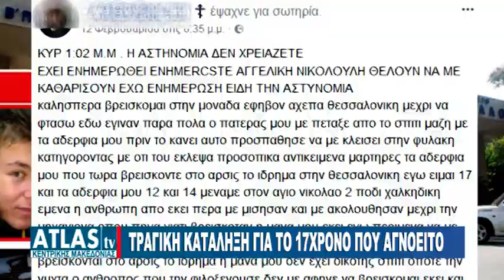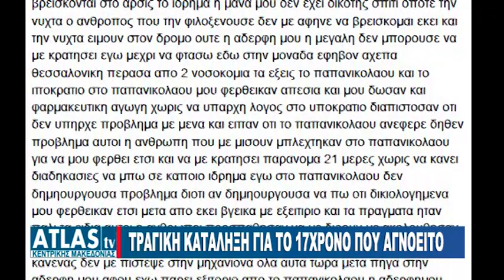ΤΡΑΓΙΚΗ ΚΑΤΑΛΗΞΗ ΓΙΑ ΤΟ 17ΧΡΟΝΟ ΠΟΥ ΑΓΝΟΕΙΤΟ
Τραγική εξέλιξη είχε η υπόθεση της εξαφάνισης του 17χρονου Αλέξανδρου Τανίδη, ο οποίος αναζητούνταν από τις 21 Φεβρουαρίου. Στον 17χρονο ανήκει η σορός που εντοπίστηκε μέσα στον χώρο περίφραξης του νοσοκομείου Παπανικολάου στη Θεσσαλονίκη, λίγο μετά τις 11:30 το πρωί, όπως έγινε γνωστό από την Αστυνομία. Σύμφωνα με την αυτοψία και τις πρώτες εκτιμήσεις του ιατροδικαστή που έσπευσε στο σημείο, ο θάνατος του 17χρονου δεν οφείλεται σε εγκληματική ενέργεια. Απαντήσεις στα αίτια και τις συνθήκες του θανάτου του νεαρού θα ρίξει η νεκροψία – νεκροτομή. Ο 17χρονος για τον οποίο είχε εκδοθεί σήμα Amber Alert, είχε εξαφανιστεί πριν από 10 ημέρες.